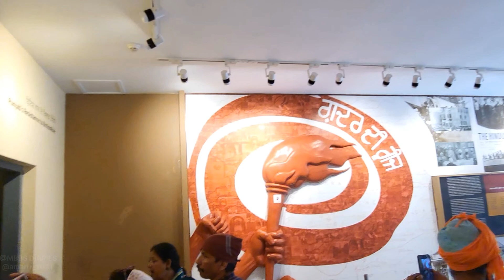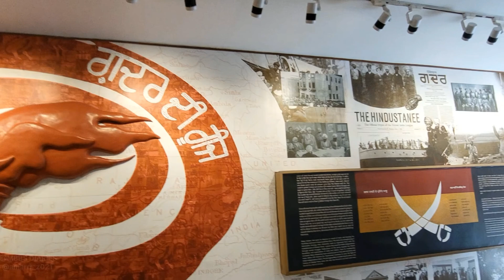Grant medical college North tour | Day 2 Vlog | MBBS DIARIES | Amritsar | The Golden Temple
The Golden Temple (also known as the Harmandir Sahib (lit. 'House of God', Punjabi pronunciation: ( or the Darbār Sahib, )or Suvaran Mandir) is a gurdwara located in the city of Amritsar, Punjab, India. It is the pre-eminent spiritual site of Sikhism. It is one of the holiest sites in Sikhism, alongside the Gurdwara Darbar Sahib Kartarpur in Kartarpur, and Gurdwara Janam Asthan in Nankana Sahib.

Lowering of the flags ceremony:
The lowering of the flags ceremony at the Attari–Wagah border is a daily ceremony that the security forces of India (Border Security Force) and Pakistan (Pakistan Rangers) have jointly followed since 1959. The drill is characterized by elaborate and rapid dance-like manoeuvres and raising legs as high as possible, which have been described as "colourful". It is both a symbol of the two countries’ rivalry, and a display of brotherhood and cooperation between the two nations.